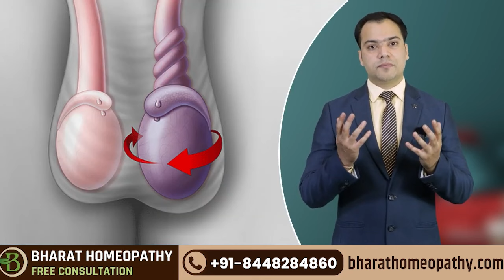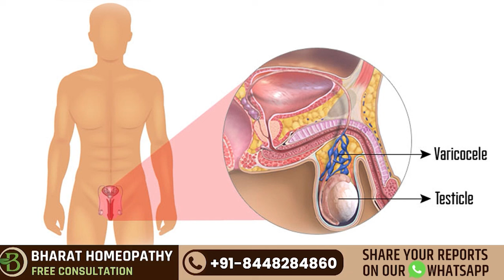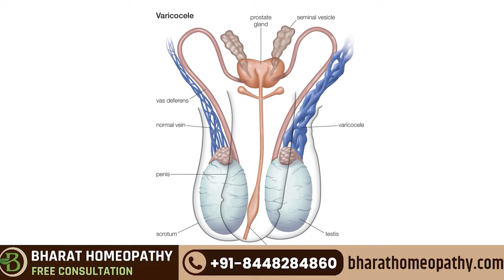Testicular Atrophy | Causes, Symptoms and Treatment | Varicocele Symptom and Treatment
Hello Everyone

In this video, I will tell you about atrophy,Varicocele and its treatment.

When the nutritional value does not reach the testicles, shrinkage is observed. The biggest reason for shrinking testicles is varicocele.

When the body's blood cycle does not work properly, a bundle of veins is formed, which causes problems like pain, infertility, testicles getting bigger or smaller etc., and weak testicles.

To find out your problem, you can get an ultrasound and USG scrotum test done.

For its treatment, you can consult Indian homeopathy doctors. Homeopathic medicine is free from side effects, and we can get rid of it through it. After taking medicine, your problem will be cured in 2-3 months, after which you can live a worry-free life.

If you are facing male infertility or any other disease-related problems, feel free to Consult the team of doctors at Bharat Homeopathy.

Does Varicocele Cause Other Diseases?

Get consultation.